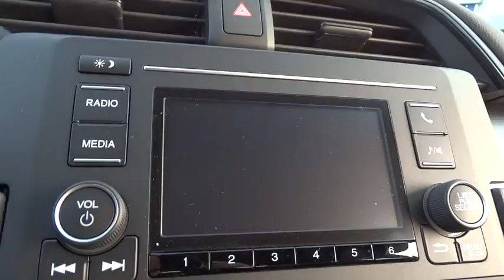2017 Honda Civic Wilson, New Bern, Goldsboro, Greenville, Rocky Mount, NC BH21600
2017 Honda Civic
2017 Honda Civic LX CVT - Stock#: BH21600 - VIN#: 2HGFC2F57HH501590

Bluetooth, iPod/MP3 Input, Back-Up Camera. Cosmic Blue Metallic exterior and Gray interior, LX trim. Warranty 5 yrs/60k Miles - Drivetrain Warranty; READ MORE! KEY FEATURES INCLUDE: Back-Up Camera, iPod/MP3 Input, Bluetooth. MP3 Player, Keyless Entry, Child Safety Locks, Steering Wheel Controls, Electronic Stability Control. Honda LX with Cosmic Blue Metallic exterior and Gray interior features a 4 Cylinder Engine with 158 HP at 6500 RPM*. BUY FROM AN AWARD WINNING DEALER: One of the top Honda dealerships in Eastern, NC, Bob Barbour Honda has joined the Hendrick Automotive Group team as the new Barbour-Hendrick Honda Greenville. We have a caring and courteous staff that strives to always be professional and service your needs as the customer both today and tomorrow! If you happen to be in the market for a new or used car, then feel free to pay us a visit! We're always happy to answer any questions you might have and set up a test drive. The price does not include tax, tag, dealer administration fee of 649.00 and dealer installed accessories. Horsepower calculations based on trim engine configuration. Please confirm the accuracy of the included equipment by calling us prior to purchase.